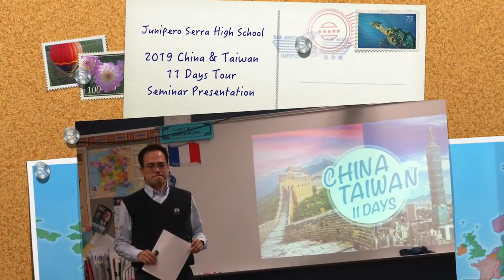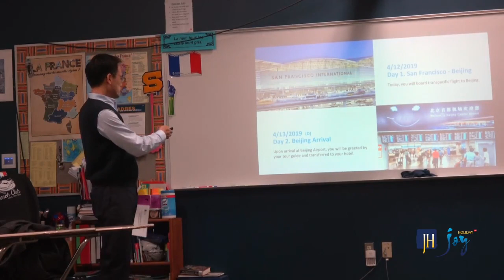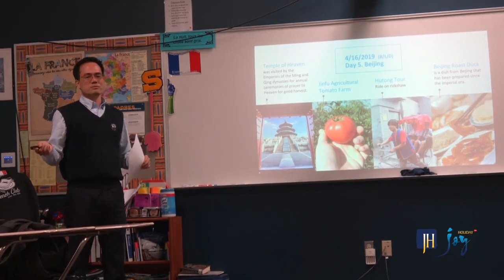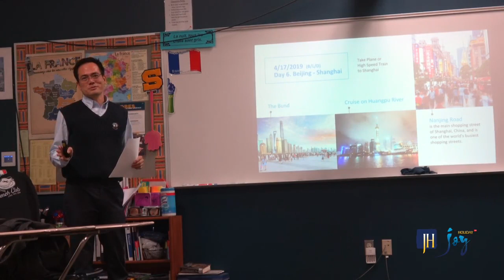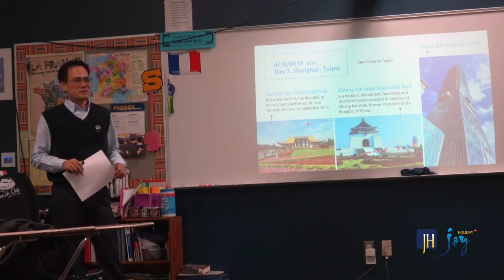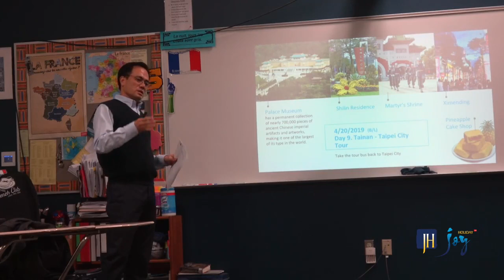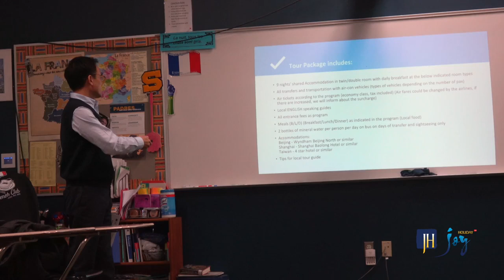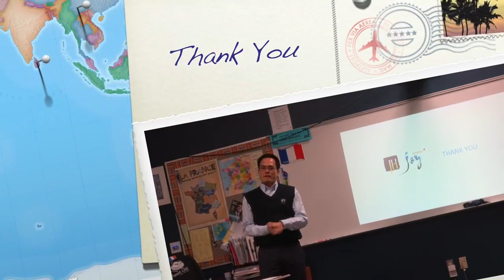Junipero Serra High 2019 China Taiwan 11 Days Seminar Presentation